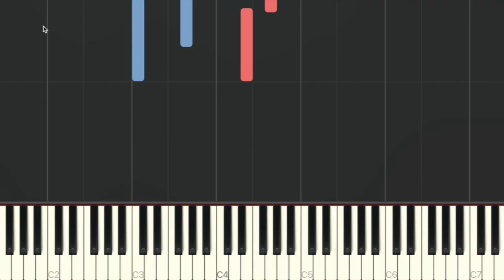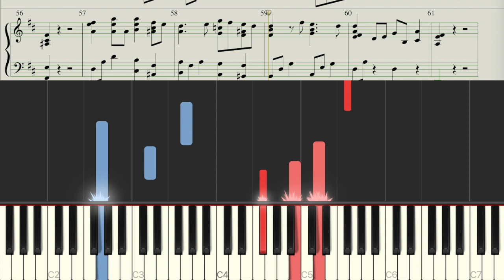As the Deer - piano tutorial 𝕀 hymn piano 𝕀 sheet 𝕀 synthesia 𝕀 목마른 사슴 피아노 악보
You can help me with subscription and likes.

Is this channel helpful for you? I want to share your thoughts by comments. Your little expression is a great help to me.